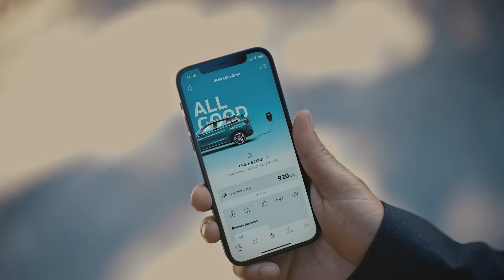BMW X5 Híbrido Enchufable - 2023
Disfrutando del puro placer de conducir en cualquier momento, en cualquier lugar.